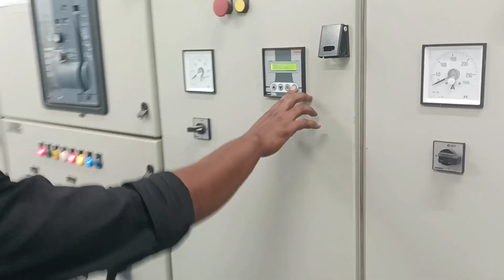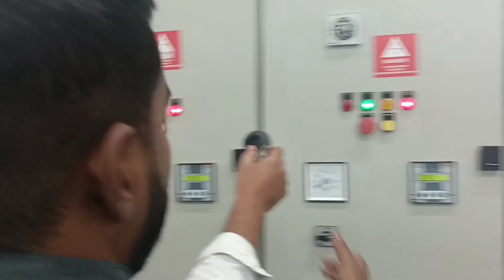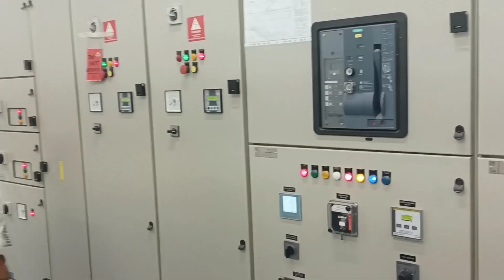Electrical Department / how to setup after power cut